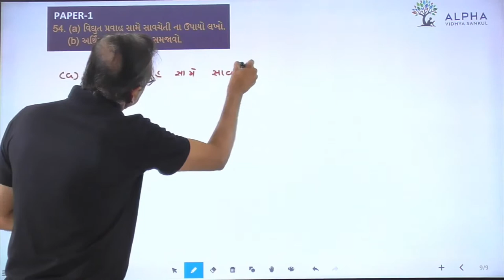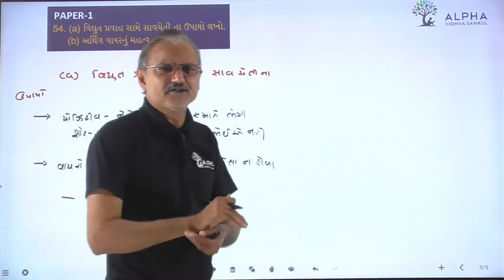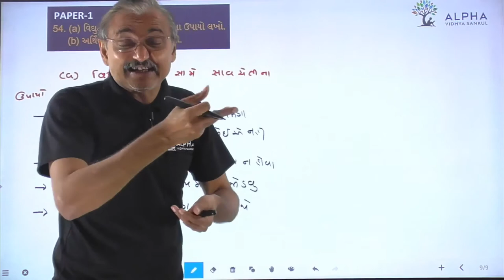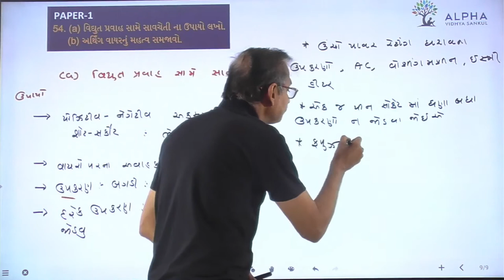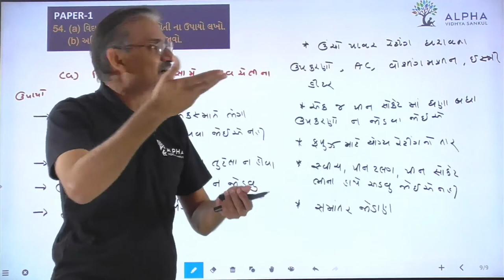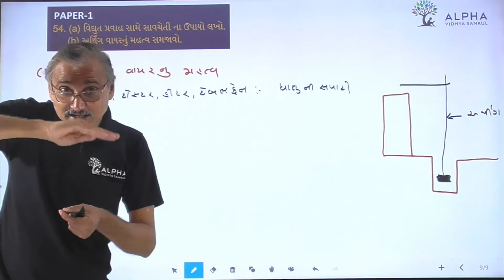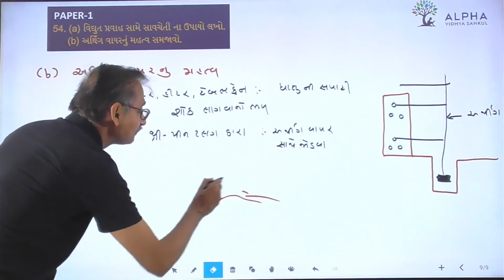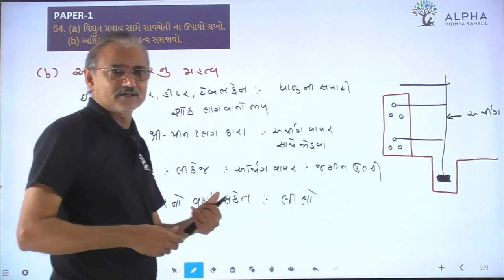Paper 1 | Que 54 | Science | Alpha Vidhya Sankul | in Gujarati by Raju Sir